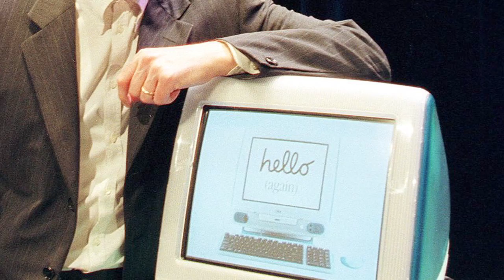Apple's success story | CNBC International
As investors wait to see how successful the Apple Watch will be, CNBC's Phil Han reports on how the company went from the doldrums to become one of the world's most valuable brands.